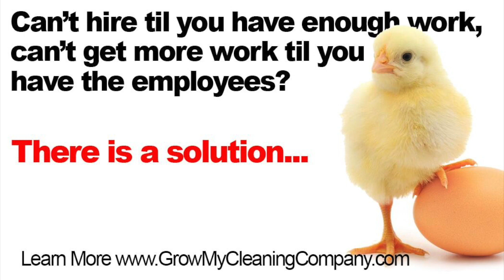Creating a Shock & Awe Package for Law Firm Niche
Today we’re talking with Isaac from Super Clean Office!

Isaac is curious as to how to create a shock and awe package for a specific niche. In his case, he’s looking to create this package for law firms.

The Shock and Awe package is step six and module three of the Clean Profit Method, where I go into detail explaining how to create packages for every niche.

RESOURCE ALERT: Finding Your Ideal Customers and Employees

The first step of creating this package is to get a clear picture of what your niche’s pain is. For law firms, Isaac has discovered that there are two major pain points. The first pain point is cleaners not showing up on time. The second pain point is the lawyers having to micromanage the cleaning company to make sure the job gets done. To find your niches pain point, have five to ten conversations with your ideal customers to figure out what problems they need fixed.

Once you’ve uncovered your niche’s pain point, called the “What” in the Clean Profit Method, you want to define the “why”. Why does this pain point cost your niche time or money? For example, let’s say a lawyer spends an hour having to micromanage the cleaning company they hired each week. To hire this lawyer, it costs $300+ an hour. This means this lawyer is losing $300+ a week by working with this cleaning company.

The second step is to figure out your package. How are you going to pitch this client?

Chances are that an email isn’t going to be opened.

There’s a 20% chance that an envelope with your company’s name, that looks like a sales pitch, is going to be opened.

A postcard has a large chance of being seen, since it’s already opened, and has potential for engagement.

A white envelope with a live stamp and a handwritten address is opened almost 100% of the time.

A Fedex package has an even higher chance of being opened.

The third step is to decide what to put inside the package.

Customization is huge here. For example, in your package to the lawyer's office you could put a $20 bill and ask, “Do you want to keep losing 15 of these a week? That’s how much it costs to work with inefficient, unprofessional cleaners.” You can also use LinkedIn and Facebook to tailor the package to the persons interests by sending signed memorabilia of their favorite sports team or band.

Another customization tactic is to make a video to send to clients. Each video will mention the person by name. A hack is to create one video that can be used for various pitches and customize the beginning of it with each person’s name.

To learn more about Shock and Awe packages, visit growmycleaningcompany.com.

RESOURCE ALERT: Grow My Cleaning Company Facebook Group

Lightning Round:

Best advice you’ve received either personally or professionally?

Join the Grow My Cleaning Company Facebook Group.

What’s the biggest mistake you’ve made in the cleaning business we can all learn from?

Trying to solve problems on your own instead of seeking the people who already know the answers.

The 1-Page Marketing Plan: Get New Customers, Make More Money, and Stand Out From The Crowd by Allan Dib